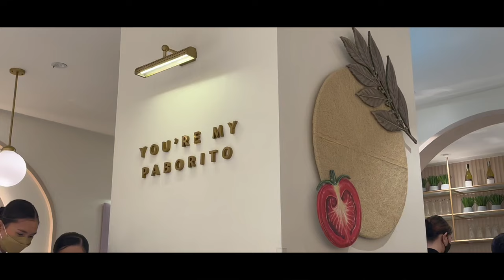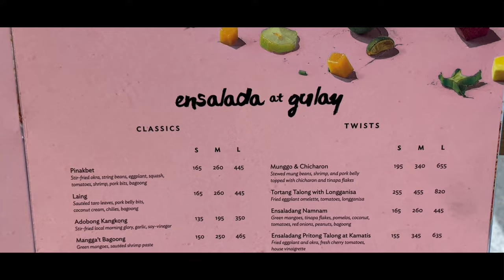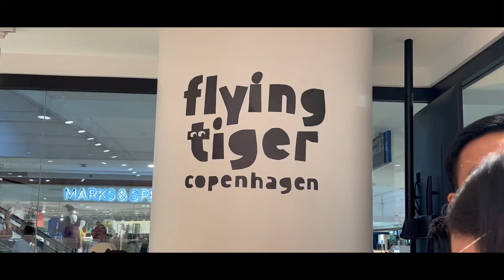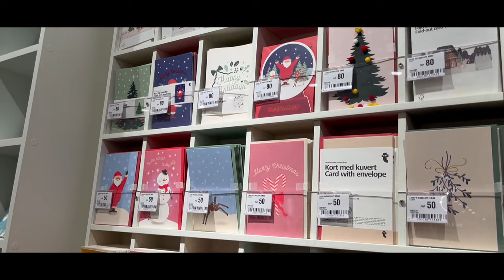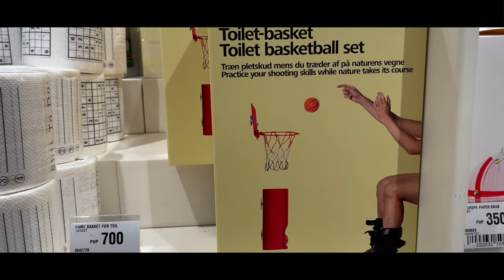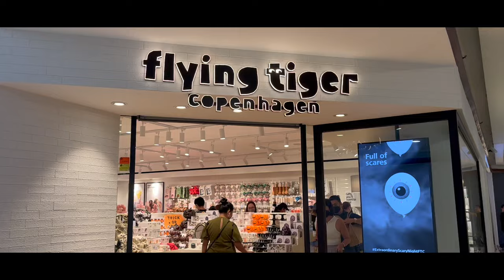Checking out FLYING TIGER! A New Muji-like Shop??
Hey everyone, welcome (back) to my channel! For today's video, we had our lunch first in Manam, and then we explored the newly-opened FLYING TIGER shop in Glorietta 4, Makati! This is a European Muji-like shop that can only be found on the 1st floor of Glorietta 4 and has tons of seasonal items (both Halloween and Christmas), stationery, home items, decorations, and MUGS to name a few. That's all I can disclose hehe, so you should watch the video for more.